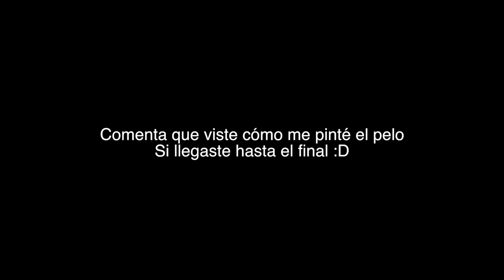SALI EN VIOLETTA POR ESTE ERROR StoryTime | JuanFe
A veces algo desafortunado se convierte en algo genial
PD: todavía quiero que me llamen!!